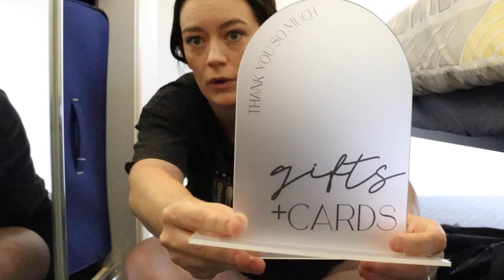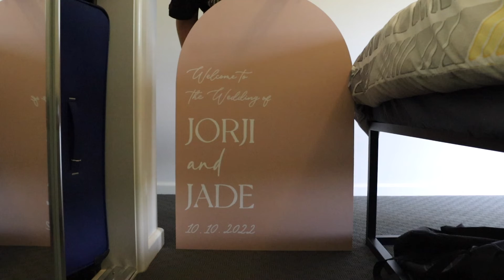Wedding Q&A and Haul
Hi everyone and welcome back to another wedding video. This one is my most asked questions in relation to the wedding and wedding planning as well as a little haul of some things we have got for the wedding so far.

I hope you enjoy and I will see you in my next video.

Jorji xx